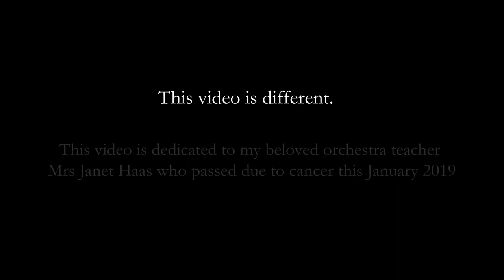Tribute to Mrs. Haas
Ms. Haas was an amazing teacher, and this is just a small tribute video I tried to make for her memorial service.  I really love school orchestra and the teachers make the experience great.

The material in this video was pulled from the Celebrating the Life of Janet Haas Facebook group

Thank you Ms Haas, we'll miss you.